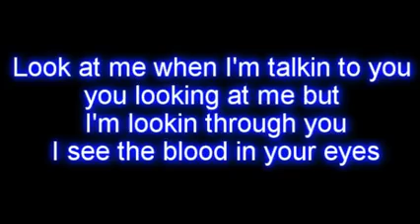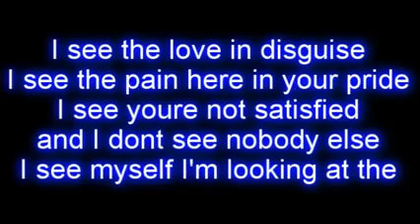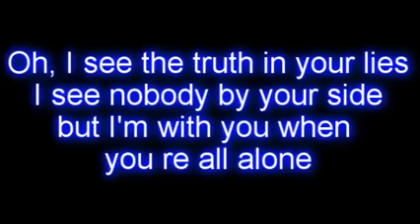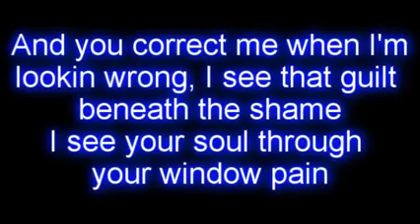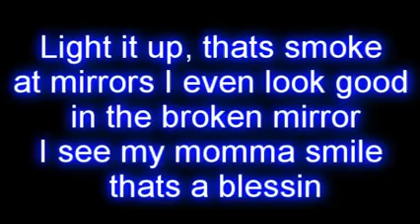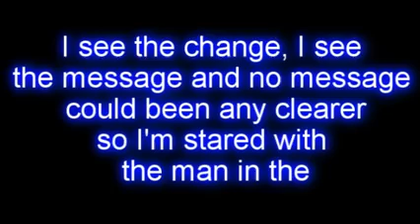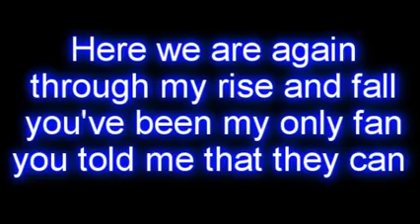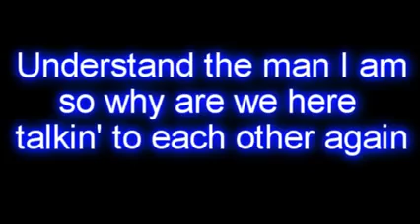Lil Wayne ft Bruno Mars | Mirror (lyrics)